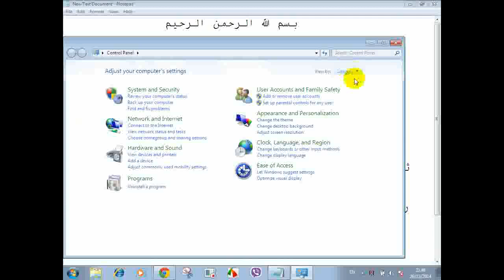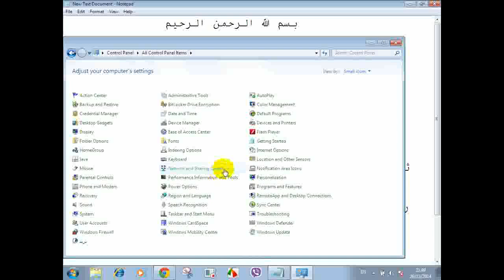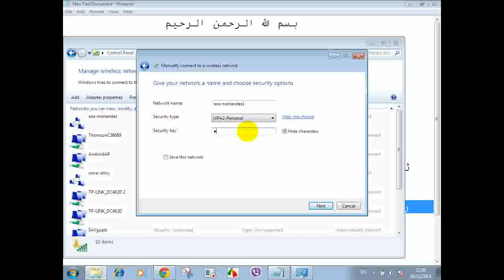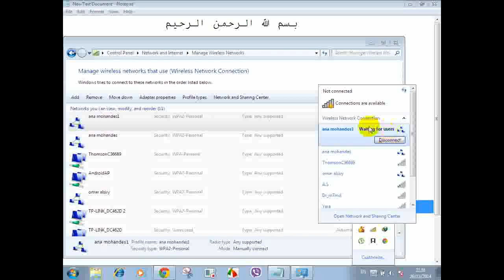طريقة تحويل اللاب توب الى راوتر او اكسس بوينت windows 7